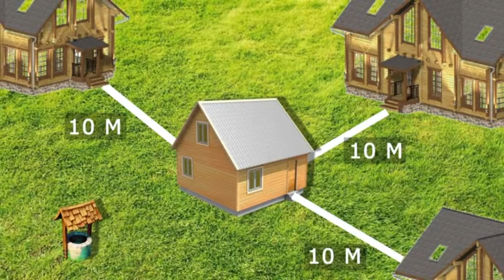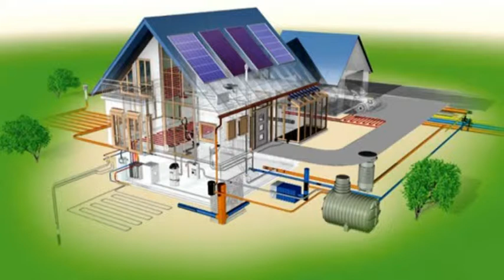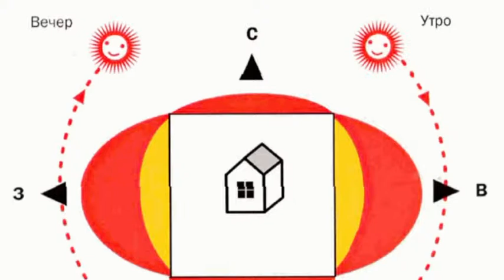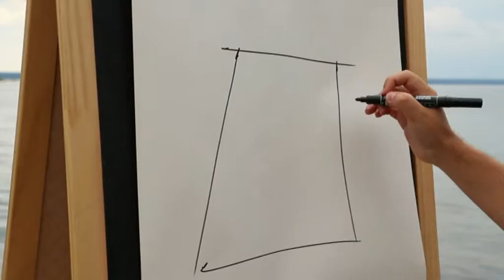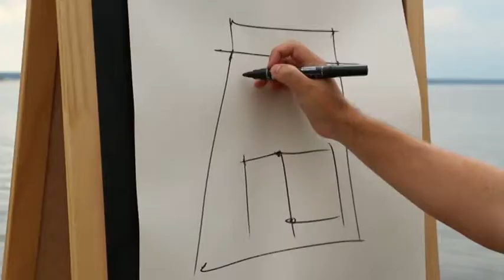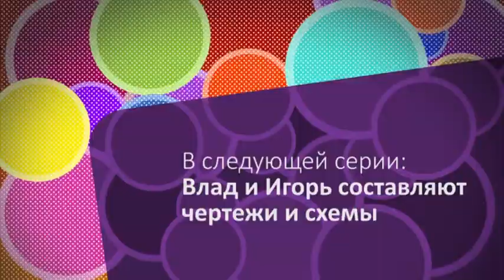Моя баня лучше! Выбор места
Опыт или энтузиазм? Профессионализм или смекалка? Свои силы или наемные рабочие? Профессиональный строитель Игорь и любитель Влад будут соревноваться в возведении бани, а ведущая Дарья Воронина подробно осветит весь процесс для зрителей. В этом выпуске — выбор места для будущей бани, исходя из технических и эстетических характеристик участка. Загородный — это тематический телеканал, транслирующий программы о строительстве, ландшафтном дизайне, садоводстве, кулинарии и разведении животных. Мы предлагаем Вашему вниманию самые интересные проекты отечественного и зарубежного производства, которые расширят представление о загородной жизни и помогут на практике применить полученные знания.